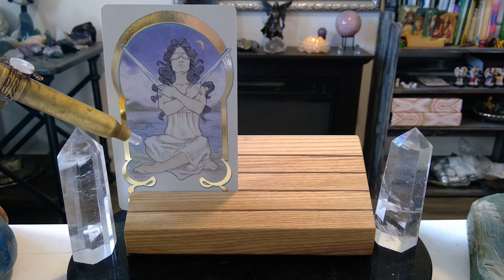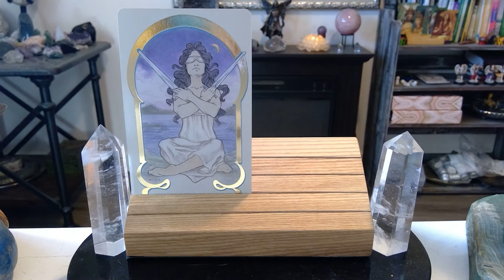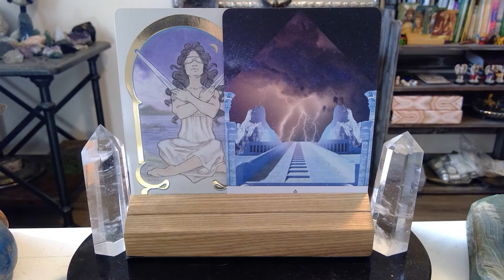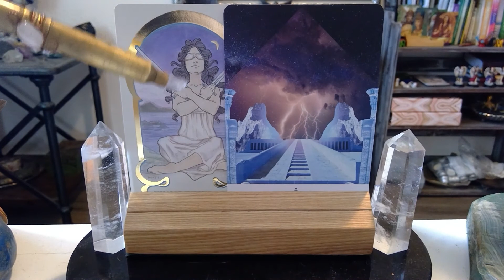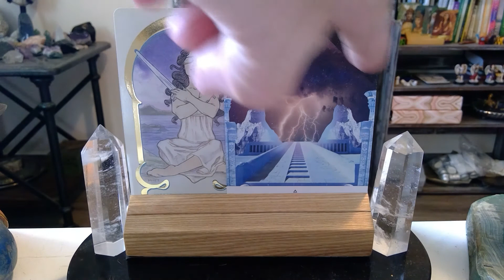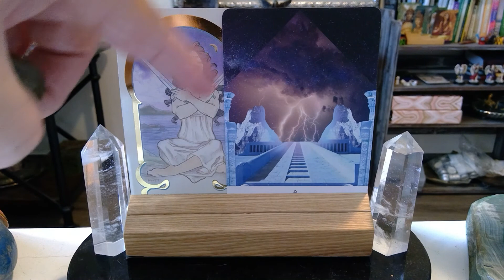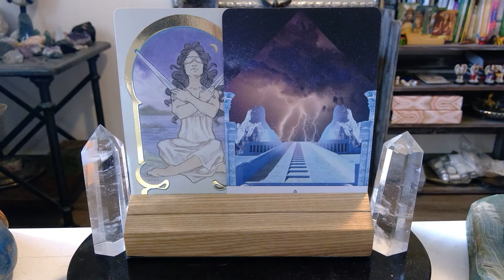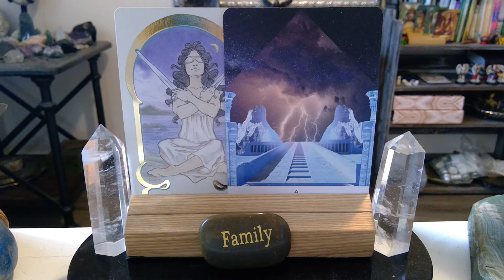2/22 DAILY TAROT READING / ENERGETIC FORECAST PLEASE LIKE SHARE COMMENT AND SUBSCRIBE!!!💫❤️💫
Engelgeist daily tarot reading forecast for FEBRUARY 22nd!! watch the video for more insight.